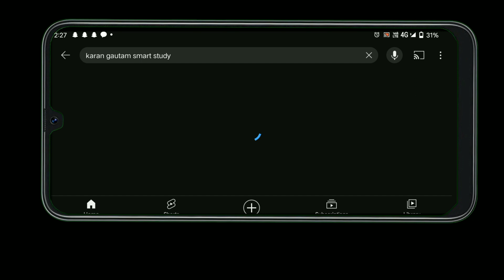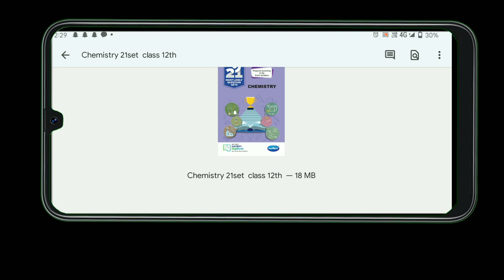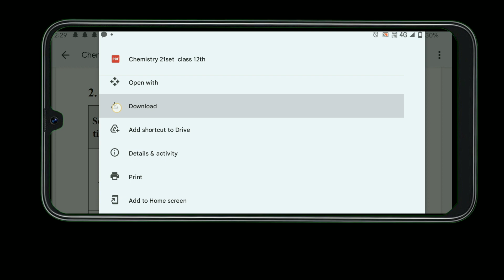Navneet 21 Set for HSC 2023 Chemistry